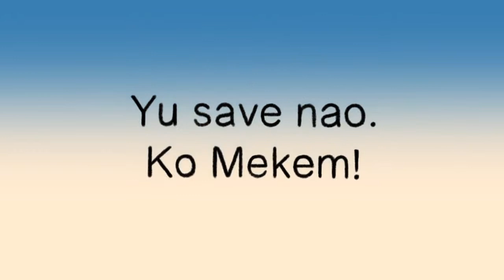Climate Change | Pacific Climate_Animation - Vanuatu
By Jamie Clennett
The animation is part of a larger information-kit compiled to educate communities in Vanuatu regarding the threat of El Niño and La Niña and climate change in their region. It aims to assist NiVan communities to better prepare for disasters in the region. The film focuses on El Nino and La Nina events in the Vanuatu region and how climate change may amplify some of these extreme weather events.
Just a quick note that this film is narrated in the NiVan creole 'Bislama'.
Produced by EyeSpy Films
Producer: Shannon Owen
Director & Principal Animator: Jamie Clennett
Assistant Animator: Lindy Lou
Mastering: Oliver Clifton
Sound Design & Mix: Mark Kellow
Additional Music: Mark Kellow
Concept Art: Jamie Clennett & Joe Siri
Additional Artwork: Bianca Tweed & Lindy Lou
Climate Crab Animation project team: Philip Malsale, Salesa Kaniaha, Rebecca McNaught, Jill Rischbieth, Brad Murphy, Christopher Bartlett and Ula Majewski.
Narrator: Pearson Vetuna
MUSIC
‘6925′
Written by Stanleyson Antas
Performed by Stan and the Earth Force
Courtesy of Easy Rock Steady, Vanuatu
Pentecost tamtam beat
Courtesy of the Vanuatu Kaljoral Senta, Port Vila
Cook Island Drumbeats
Courtesy of Te Korero Maori Cook Island Dance Troupe

Climate (Literature Subject)
Pacific Ocean (Body Of Water)
Vanuatu (Country)
Science (TV Genre)
Hawaii
Animation
Energy
Global
Power